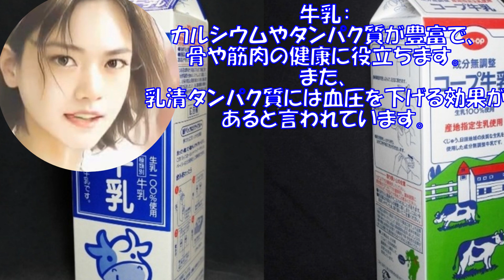驚きの健康効果を持つおすすめスムージー | こんなに美味しくて体に良いんです！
音読さん
SadTalker
毎日と書いていますが、水曜日は家からの出発が早いので、毎回できるわけではありません、
何時も用意できるものは、生姜、バナナ、リンゴ、小松菜、ヨーグルトです、菜園は
有るものを、採ってきます、昔はさつま芋の生を試したりしました、キューィは熟さないと駄目ですね！なんでもできることは挑戦しています、今回で二回目の動画UPになりましたが、職場の女性が、こちらで試してと言われ、用意が大変と言うことで再度詳しく動画を作りました。